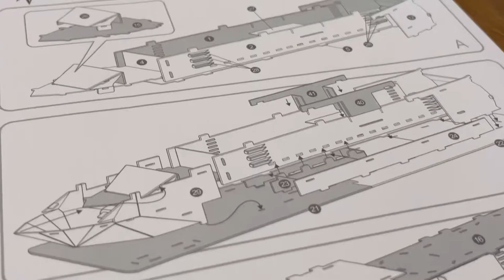#37 3D Puzzle Cruise Ship